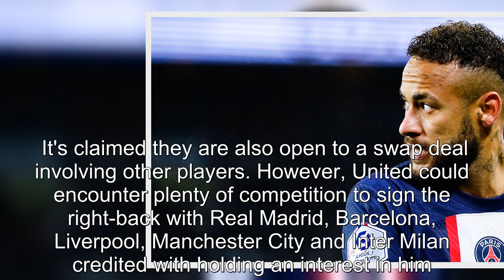Manchester United 'suffer Neymar transfer blow as rivals enter race'